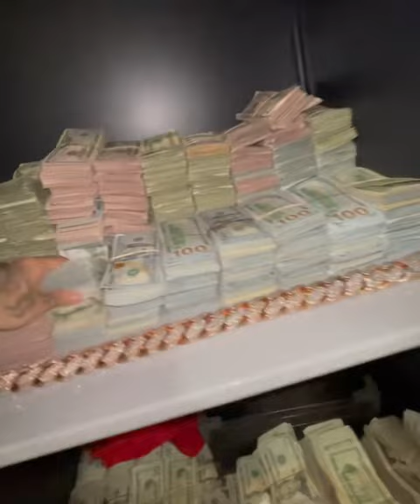6ix9ine Shows Stacks of cash in his Closet & his Double Spinning Baguette VVS Chain